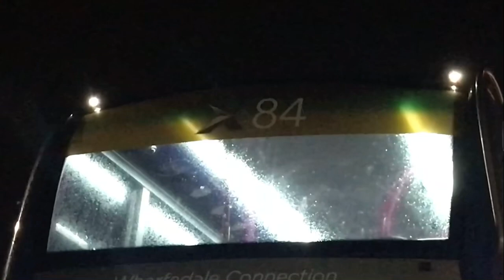Headingley buses At night time on 30 December￼ 2021￼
Goodbye 👋 2021

 All The Music  🎼 In this video is by Kevin McLeod :)